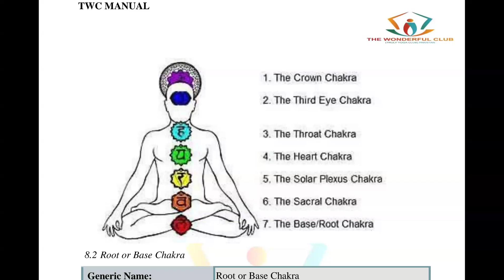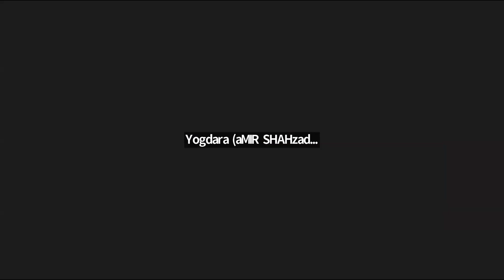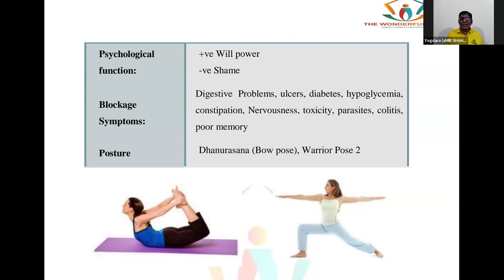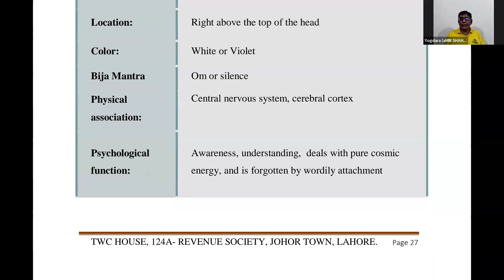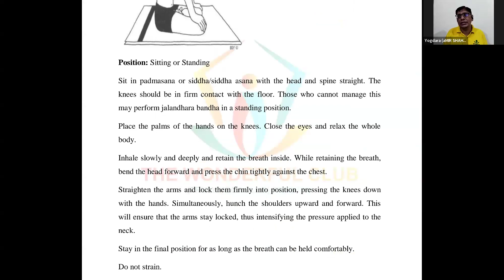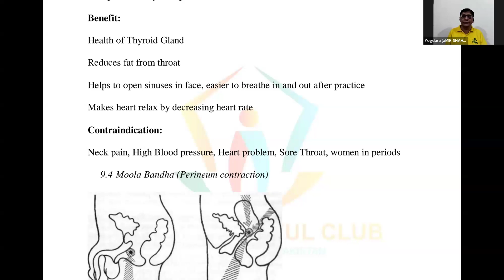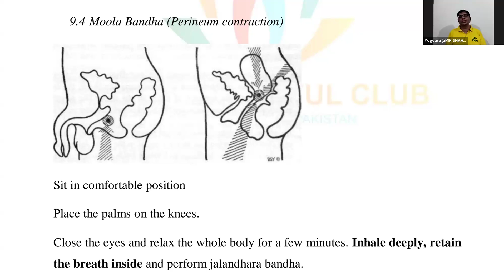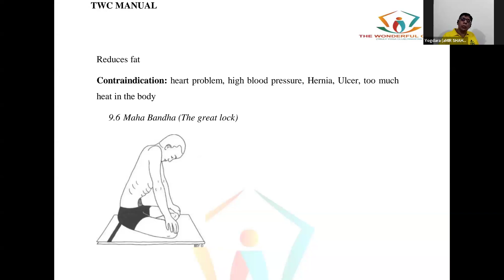TWC | YTTC 200 Hours | Seven Chakars | Oct. 19th, 2024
🌟 Welcome to TWC Pakistan – Your Gateway to Wellness 🌟

Founded in 2008 by the late Professor Wasiq Mehmood, our club's ethos is that Yoga is "WONDERFUL" for you. Led by Yogi Azam, an engineer and Trained by Gurru's Shafi Rajpoot and Mam Tranum Elahi, TWC has spread its wings across Pakistan.

At the helm of TWC Pakistan is Mr. Muhammad Azam, fondly known as Yogi Azam. He's an engineer by profession and a passionate yogi at heart. holds Yoga Alliance certificate, and YTTC-500 Hours also from IYO India, Yogi Azam took the mantle of spreading of yoga across Pakistan, with branches sprouting in cities Karachi, Hyderabad, Lahore, Multan, Gujranwala, Quetta and many other cities

🌐 Our Network
Thanks to Allah, we operate 200+ clubs in Pakistan teaching yoga for free, run by volunteers.

📲 Join Us
Ready for a transformation?

Let's make life WONDERFUL together! ✨